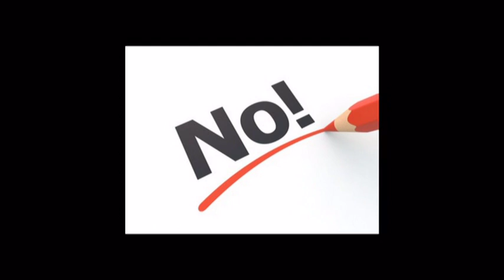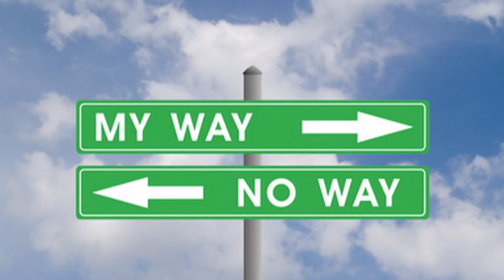Swine Flu Vaccine - To give or not to give ?